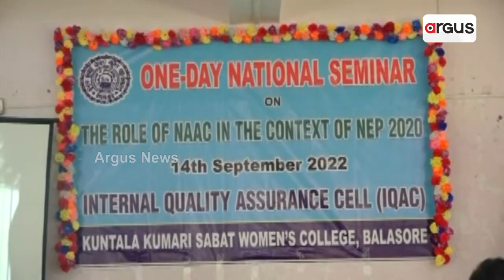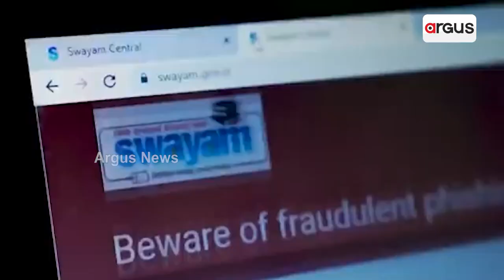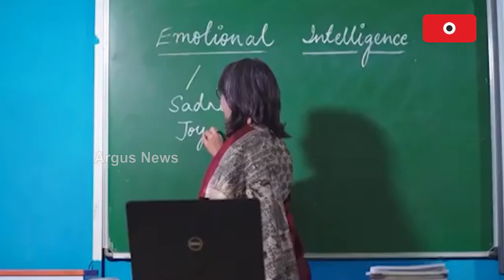Balasore: One-day National Seminar on National Education Policy 2022 held at K K S Women's College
One-day National Seminar on National Education Policy 2022 held at Kuntala Kumari Sabat Women's College, Balasore.